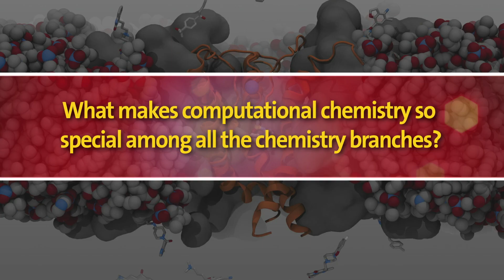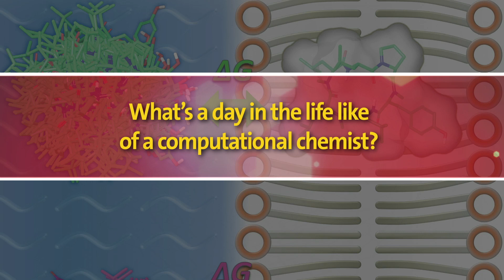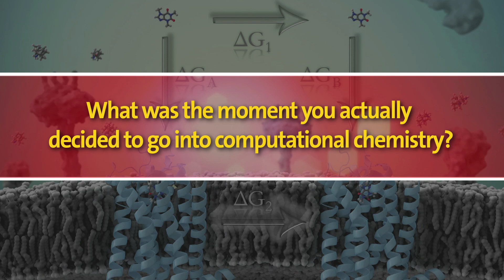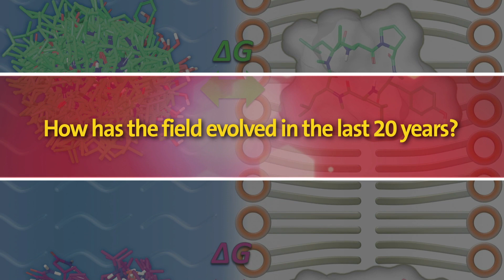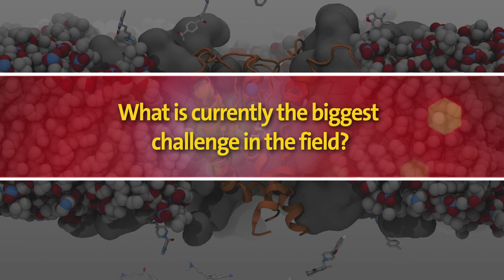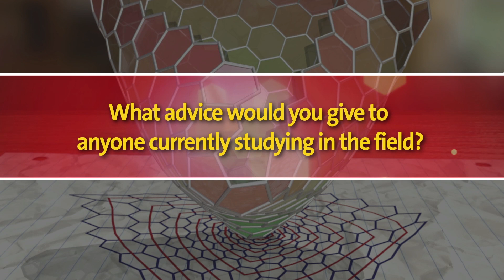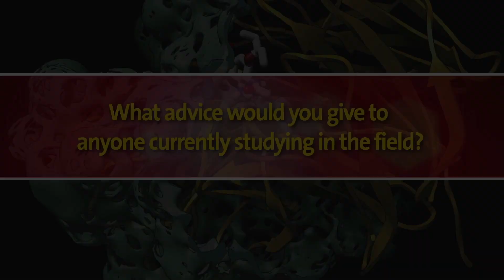Computational Chemistry in the Past, Present and Future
Computational chemistry, artificial intelligence & machine learning has special among all the chemistry branches. In this video, Michael Gilson, M.D.,Ph.D., Zoe Cournia, Ph.D., George Shields, Ph.D., Dr. Habibah Wahab and William Jorgensen, Ph.D. will share their thoughts on what a day in the life of a computational chemist is like, some of the biggest challenges in the field and how it has evolved over the past couple of years.